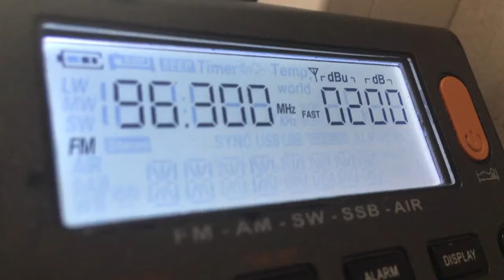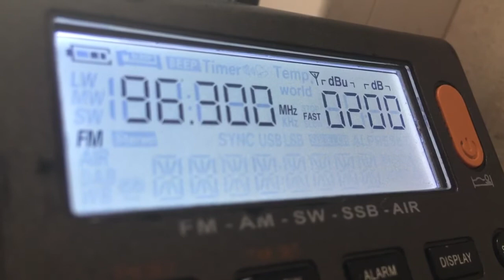[Tropo] - 96.3 MHz- Ретро FM (Каневская, 140 км)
Retro FM Kanevskaya
QTH: Rostov-on-Don, Russia
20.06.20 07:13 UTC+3